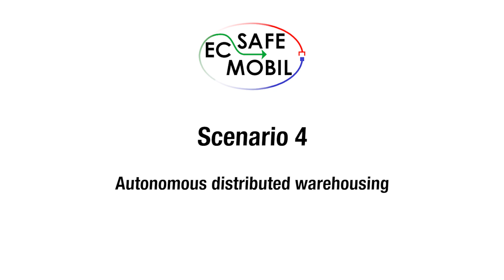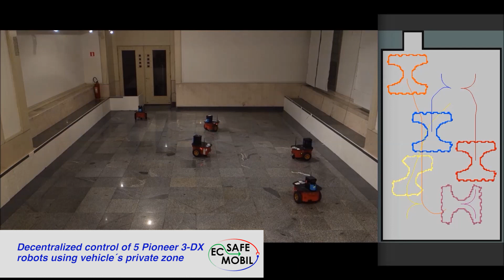EC-SAFEMOBIL: Final experiments of the 5 scenarios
This video covers the final demonstrations and experiments performed by the 5 different scenarios the project has been focused on:
Scenario 1: Rotary‐wing UAV Landing on a mobile platform with RBS.
Scenario 2: Rotary‐wing landing on a mobile platform using tether.
Scenario 3: Landing of a fixed‐wing UAV on a ground vehicle.
Scenario 4: Autonomous Distributed Warehousing.
Scenario 5: Tracking and surveillance.